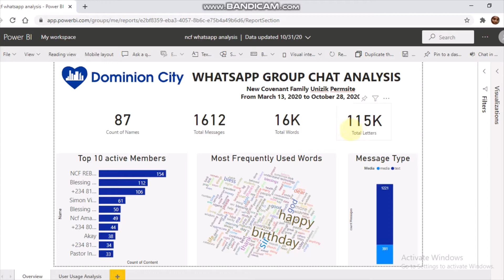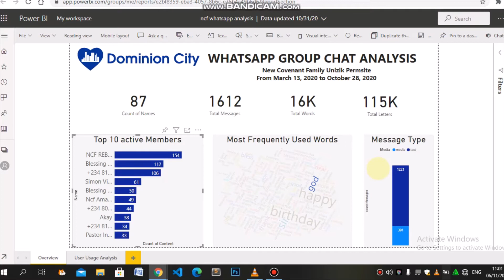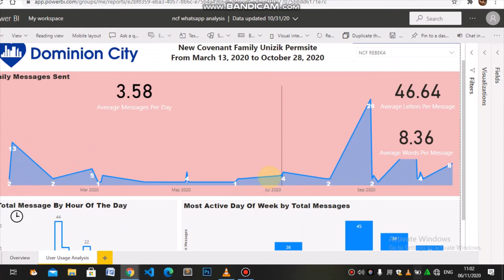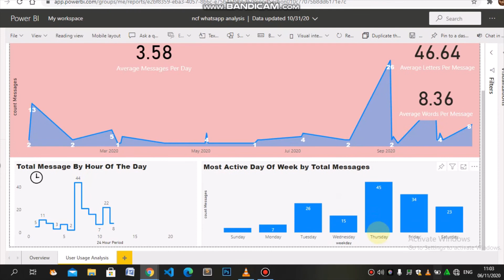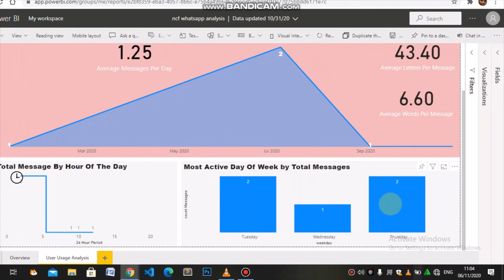Demo of WhatsApp Group Data Analysis using PowerBI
This is a Demo of a WhatsApp Group Data Analysis. The data was exported from WhatsApp, cleaned with python, and the interactive dashboard was made with PowerBI.

The cleaning and preprocessing of the data used for the analysis can be found